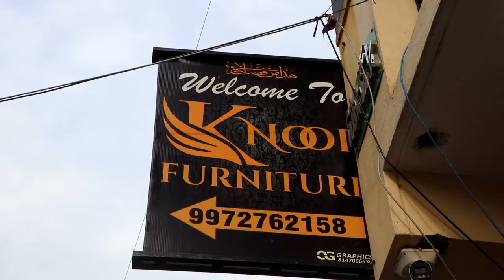GET EXCLUSIVE CUSTOM FURNITURE & HOME DECORS AT K.NOOR FURNITURE | ADD: NOOR BAGH, GLB